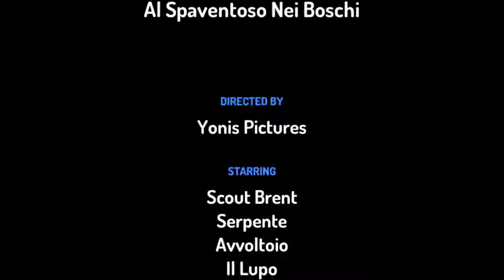il serpente e l'avvoltoio hanno paura al spaventoso nei boschi